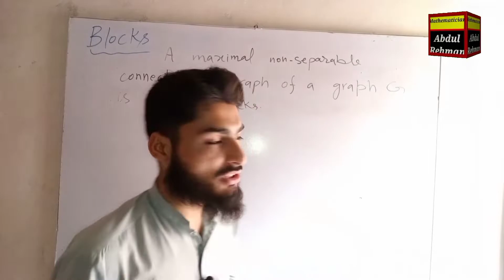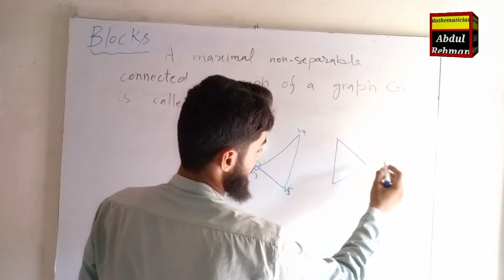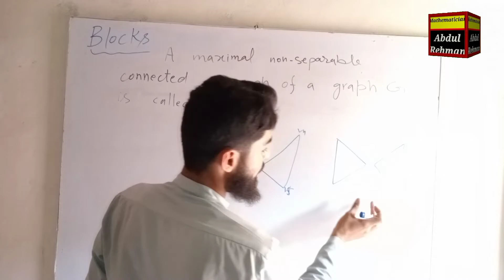Blocks in Graph theory with examples, How to create Blocks@Mathematician Abdul Rehman